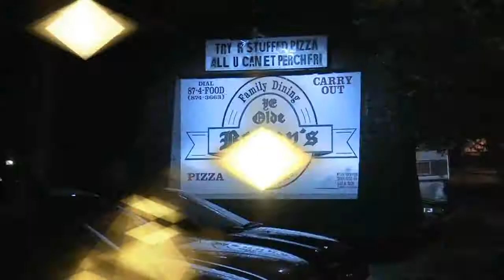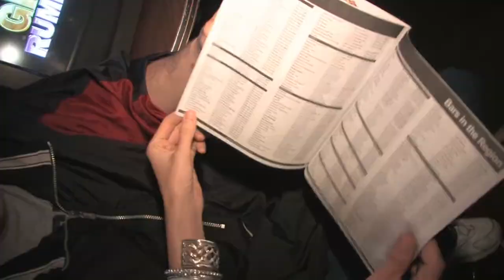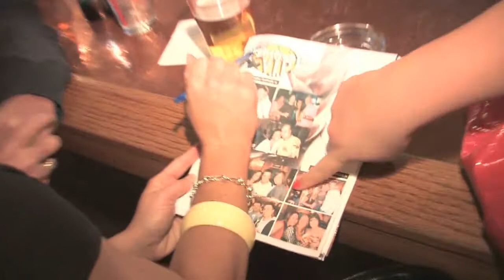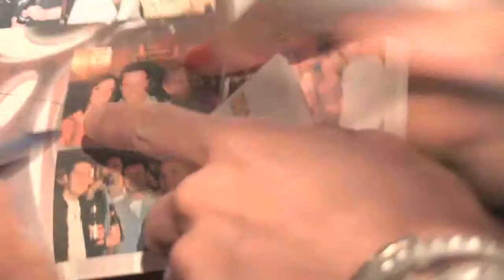Nightlights TV show @ Benny's (Michigan City, IN) with Michiana Entertainer Mag & Budweiser